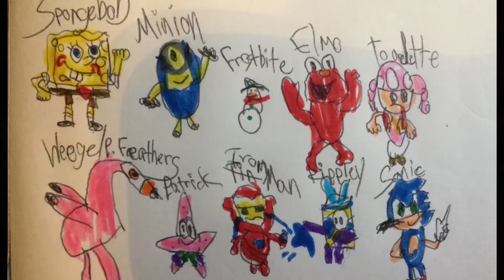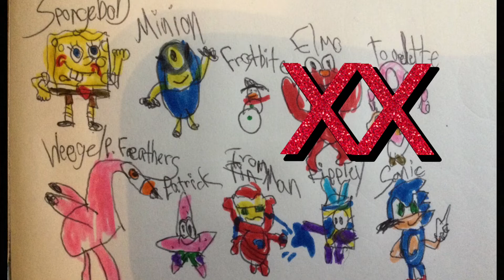Stuffed For Action Episode 5, The Sky High Drop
This episode the cast have to jump into a basket.